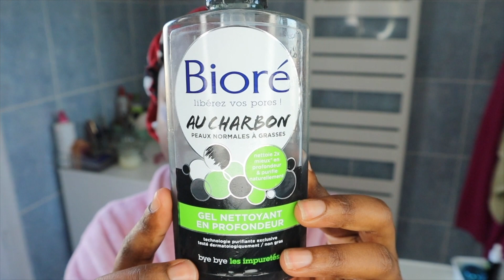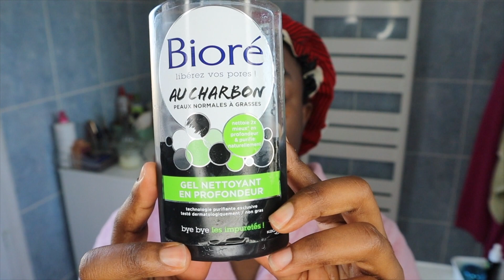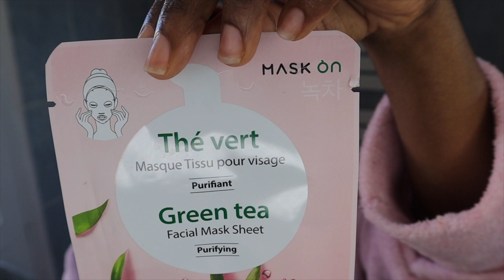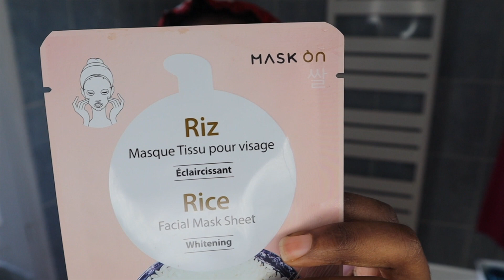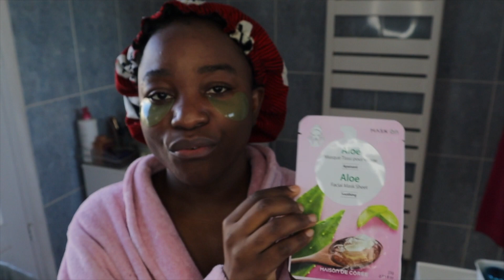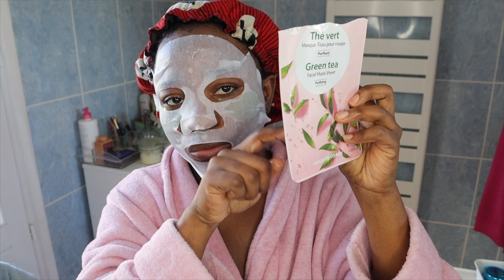PEAU GRASSE - PEAU TERNE - SKINCARE ROUTINE - KATHY-BBEAUTY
Hello mes BBeauties!

Ça me fait très plaisir de te retrouver sur cette nouvelle video!

Dans cette nouvelle video soin visage, je partage avec toi ma skincare routine visage et corps. Si tu souffres d’excès de sébum, si tu as une peau mixte à grasse, cette routine soin du visage est faite pour toi.

Si tu souhaites savoir les produits que je suis venue acheter, voici la liste:

- CATTIER PARIS: Lait corps  (Beurre de karité et Géranium)

- SERUM HUILEUX CORPS ( fait main par moi )

- BIORÉ: Gel nettoyant en profondeur au charbon

- IN’OYA: Gel nettoyant exfoliant

- MAC COSMETICS: Lip scrubtious ( gommage lèvres )

- KIKO MILONA: Lip scrub

- MASK ON: Masque en tissu pour le visage purifiant ( thé vert )

- PIXI: Timbres lissants pour les yeux

- BELIF BELIEVE IN TRUTH: Pore cleaner bubble foam

- LANEIGE: VVater Bank eye gel ( gel contour des yeux )

- LANEIGE: Hydro Essence ( serum hydratant )

- AMETIS: Soin hydre pur (peaux mixtes et grasses )

N’hésites pas à me laisser un pouce vers le haut et à partager cette vidéo qui j’espère pourra t’aider.

C'est totalement gratuit et ça te permet de me soutenir, Merci :)

Bisous!!!

Kathy ;)